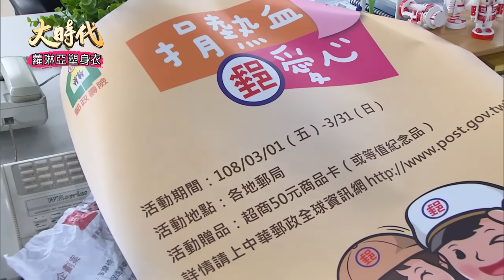大時代 Great Times EP167｜蘿琳亞塑身衣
本集精彩：
00:00:16 煥然可能搶當董事長?
00:07:08 大業阿珠再去說服阿公
00:11:59 小趙在旁教導 小八巴結素素
00:18:51 素素求志前幫忙 甜甜倒楣清攤子
00:24:07 甜甜求救 煥然提方法解決
00:30:09 正富天儀打槍素素的企劃案
00:52:07 素素覺得受委屈跟春桃哭訴
01:01:23 阿妙春桃阿芬決定約正富討論
01:05:04 阿珠藉由良才說服阿公
01:14:33 因存證信函而鬧到分家?
01:25:06 改建一坪換兩坪 真有其事?
01:34:55 阿珠又被拉走了
01:38:29 正富覺得有詐 還覺得好笑